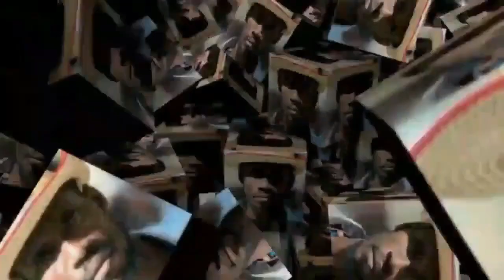{KOZE VODOU} SEREMONI VODOU KAY MANBO LALA